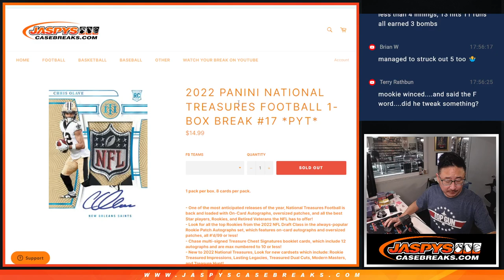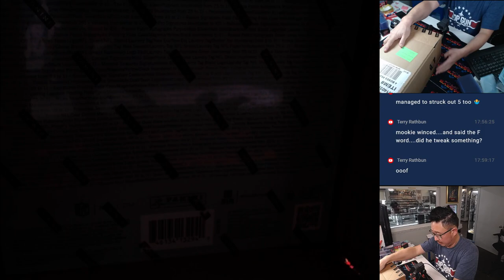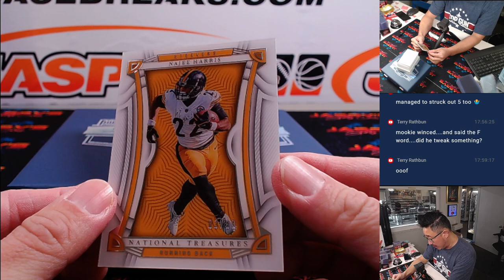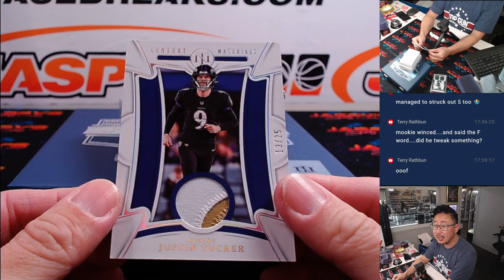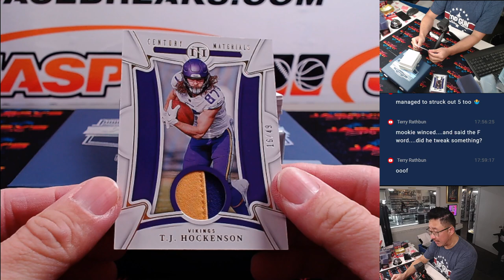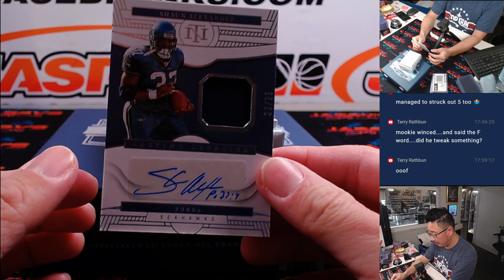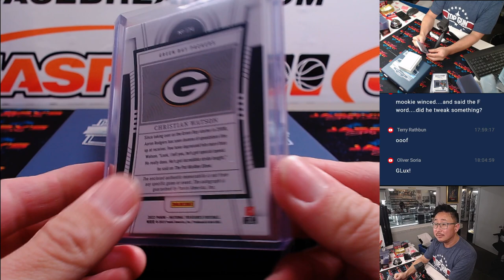Tu, 08/13/24 - 2022 Panini National Treasures Football 1-Box Break #17 *PYT*